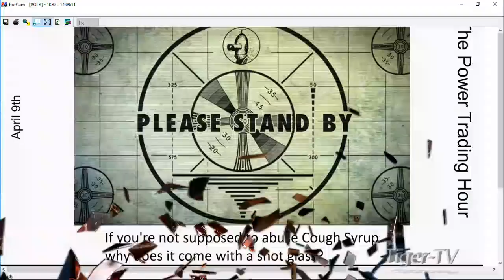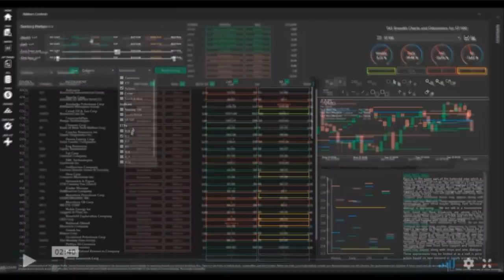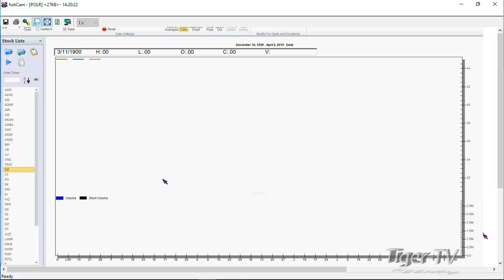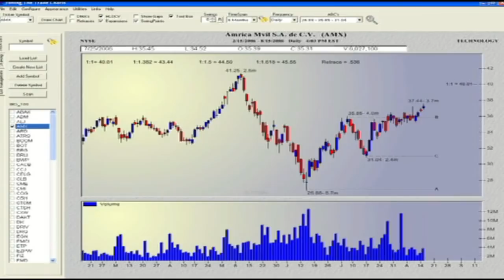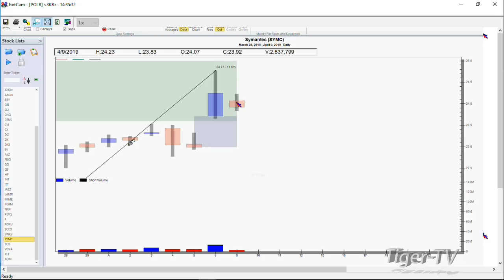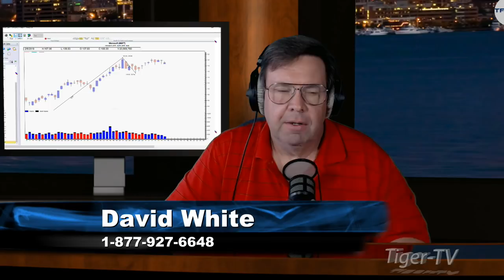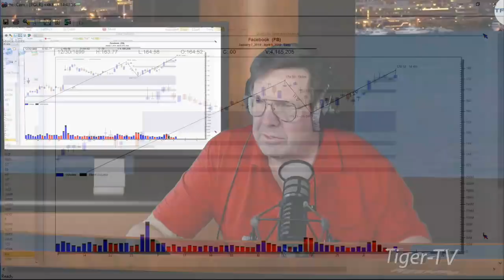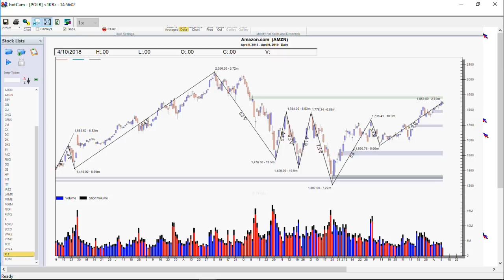April 9th, Power Trading Hour with David White on TFNN - 2019